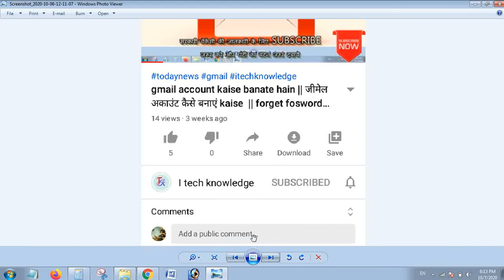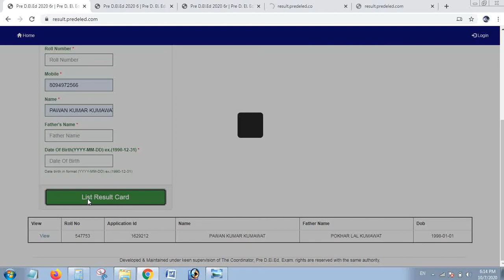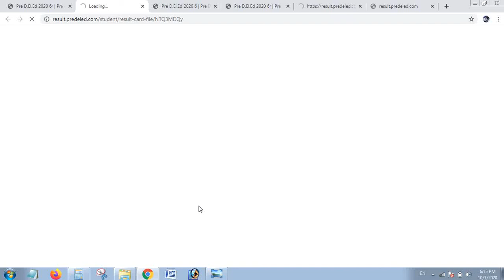BSTC RESLUT LINK check result 2020 best 2 link 👇👇👇👇👇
about video bstc result check best
GO TO LINK AND GET RESUYLT